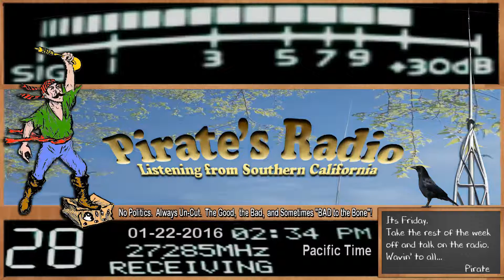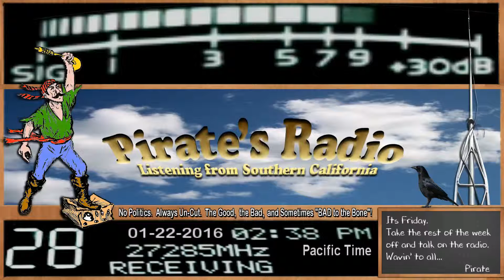505 AL, BarbWire KY, Corn 601 IL+, HoboBangBang 111 IN, YardBird TN